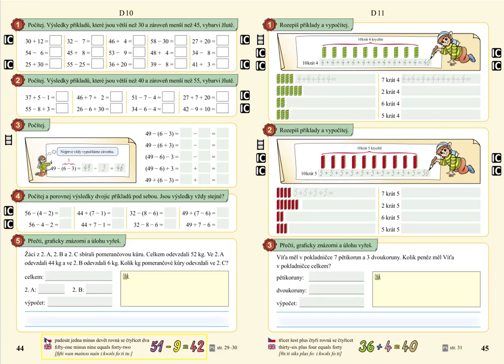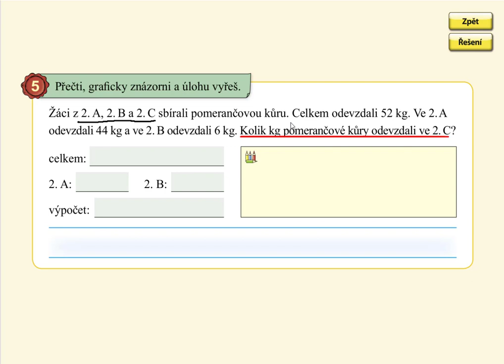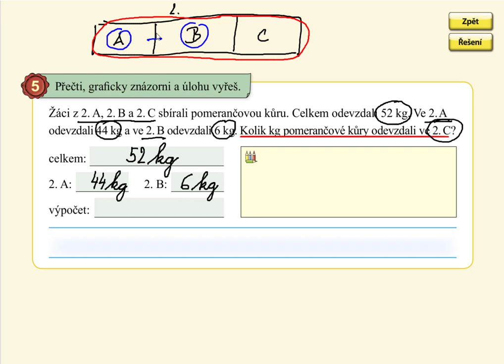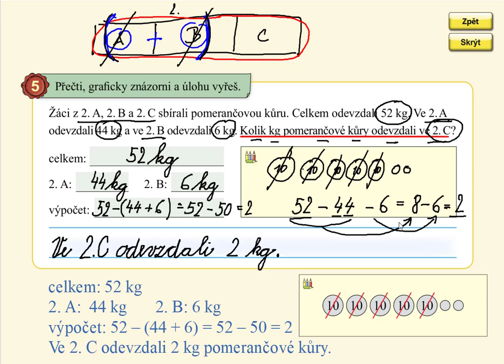, MATÝSKOVA MATEMATIKA 5. DÍL - POČÍTÁNÍ DO STA, str. 44, cv.5